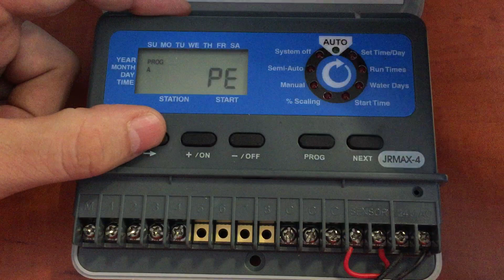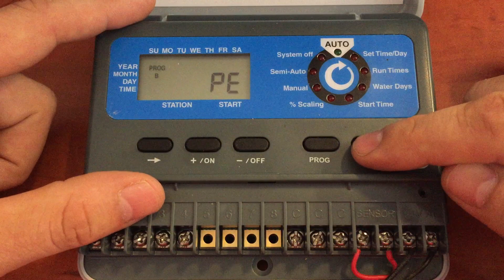Sterownik Irritrol Junior Max - Jak wykasować program? Zielony Krajobraz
Instrukcja jak wykasować program w sterowniku Irritrol Junior MAX